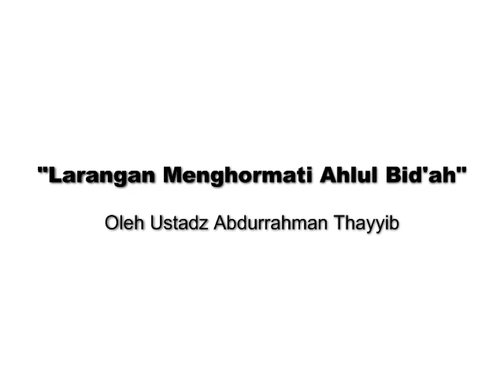Larangan Menghormati Ahlul Bid'ah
Semoga Bermanfaat, Silahkan Share jika dirasa bermanfaat dan semoga mendapatkan pahala jariyahnya.